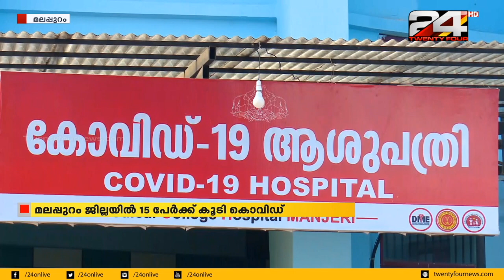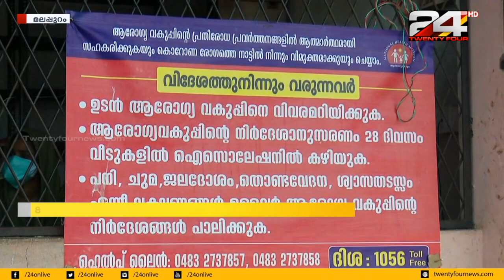മലപ്പുറം ജില്ലയിൽ 15 പേർക്ക് കൂടി കൊവിഡ്